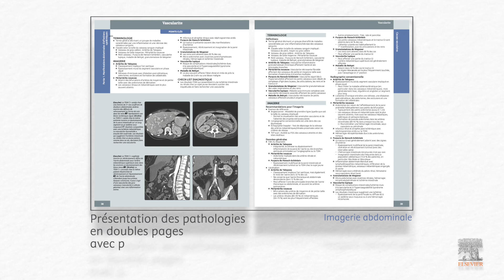Sortie des livres AMIRSYS : " Imagerie abdominale " et " Imagerie musculosquelettique traumatique ".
Découvrez la 1ère traduction en français de ces 2 ouvrages référence de la collection AMIRSYS :
- Présentation des pathologies en doubles pages avec structure récurrente.
- Richesse et qualité exceptionnelle de l'iconographie.
- 2500 clichés pour " Imagerie abdominale".
- 3500 clichés et 200 diagnostics pour " Imagerie musculosquelettique traumatique".
- Accès à une base de données des clichés de chaque livre.

Parution le 2 septembre avec offre de lancement.